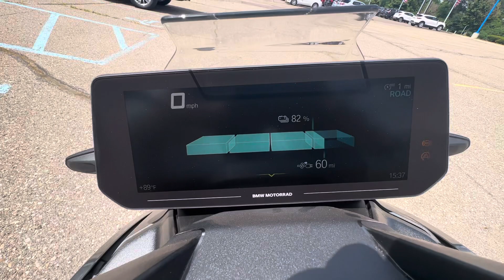Walk Around of a 2022 BMW CE 04